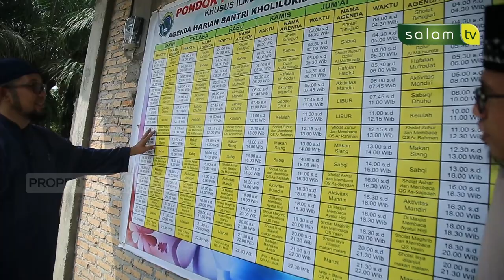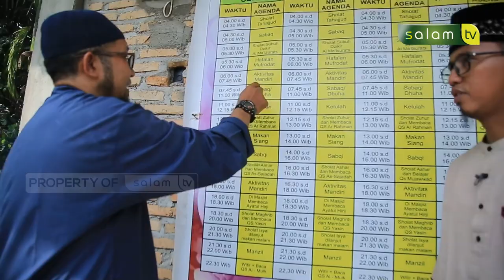Muslim Inspiratif : Membangun Kampung Halaman Dengan Pendidikan Agama - M. Amri, S.Pd.I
Tonton SALAM TV di:
Frekuensi : 3773
Simbol Rate : 10.280
Polaritas : Horizontal
🔴 My Republic: Ch 285

💳 Bantu Operasional Dakwah @salamtelevisi :
| Bank Muamalat
| Kode 147
| an. Salam TV Peduli